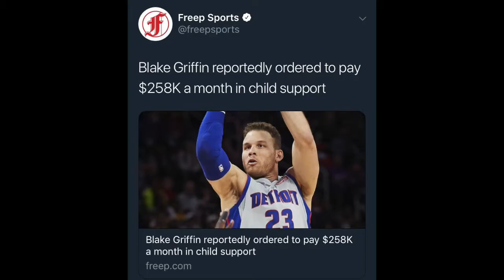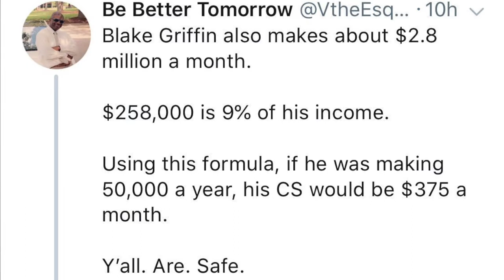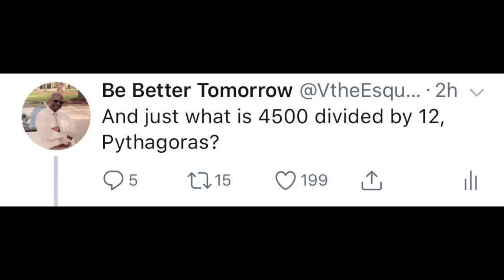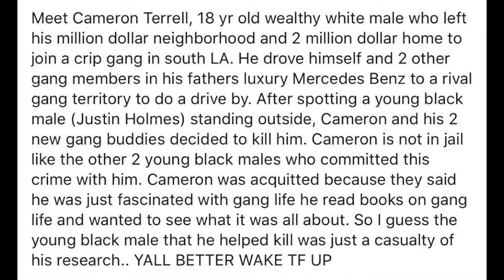DOMO and CRISSY SPLIT??!?! BLAKE GRIFFIN PAYS CHILD SUPPORT! CAMERON TERRELL ACQUITTED OF MURDER 😡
Crissy and Domo break up. Blake Griffin ordered to pay $258k in child support. Cameron Terrell is acquitted of murder.

This video was created and published by Cherita Gaskin in her personal capacity. The opinions expressed in this article are the author's own and should not be taken as fact. The validity of any evidence provided should be independently checked for authenticity, and Cherita Gaskin takes no responsibility for the actions of those viewing this video.